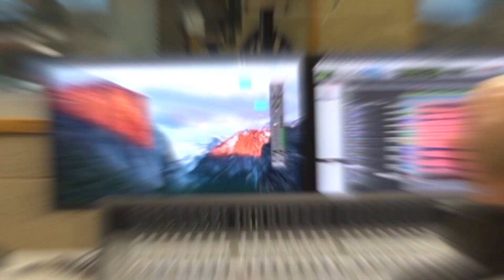StudiujMuzykę - Akademia Sztuki w Szczecinie 2023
Akademia Sztuki w Szczecinie zaprasza do studiowania kierunków muzycznych!
* edukacja artystyczna w zakresie sztuki muzycznej
* instrumentalistka
* wokalistyka

Realizacja filmu: Tomasz Tomaszewski (student Sztuki Mediów, spec. Film)

Współpraca:
Dronematography.pl
Krzysztof Piskuła
Aliaksandr Vialitchanka